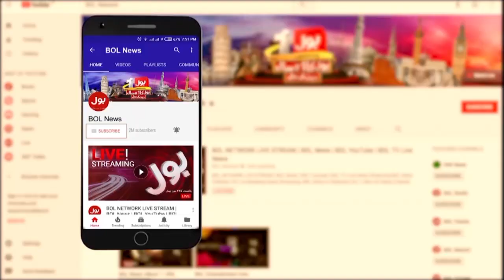Chairman Senate Funny Statement On Shireen Rehman | Breaking News